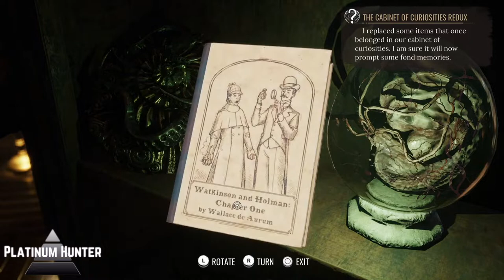Sherlock Holmes: Chapter One - The Tale of the Empty House Trophy/Achievement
!Missable Trophy/Achievement!

Cheap Antique Trader - 00:05
-Reading Torchiere, Music Box, Taxidermy Creature, Preserved Offcuts
Luxury Furniture Trader - 00:56
-Sturdy Bed, Encyclopedia, Globe, Dressing Table, Dinosaur Skeleton
Art Trader & Garden Decoration Trader - 01:30
-The Holmes Family, Map of London, Violet's Portrait, Sketch of a Boy, Cordona Landscape
-Swing Chair, Wooden Bench
Oriental Furniture Trader - 02:25
-Anatolian Rug, Dressing Screen, Venetian Chandelier, Pirate's Pistol and Mayan Ritual Dagger

For The Tale of the Empty House trophy/achievement you need to refurbish Stonewood Manor. You can start this case by interacting with a note in the foyer of the manor which mentions an auction of the estate. To refurbish the manor you need to purchase all the available items from traders dotted around Cordona however not all the furniture pieces are available to start off with so you will need to play through the main story first, I got all the pieces after solving the Sacrificial Lamb case. In total these will cost you 645 so it is worth saving money and not spending it on disguises. Once you've purchased them all head back to Stonewood Manor and you will get objectives for each room labelled redux. Pin each one and a white orb will appear that you can interact with to remember some memories however the trophy/achievement popped for me when I entered the final room so these memories might not be needed for it to unlock. This is also missable should you complete the case A Mother's Love first because there is no free roam after finishing it, you would need to load an old save or start a new game.